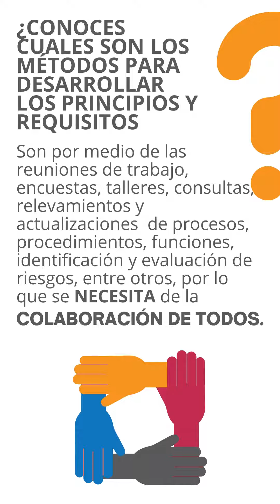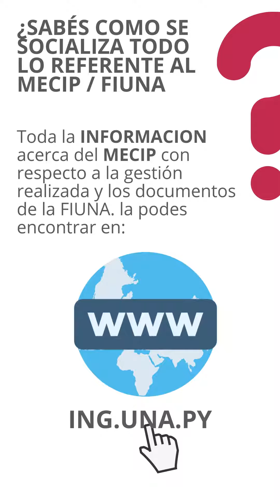MECIP FIUNA 2020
El Control Interno es un conjunto de normas, principios, acciones y procesos efectuados por las autoridades, la administración y los funcionarios de una entidad, a fin de asegurar razonablemente que los objetivos de la institución serán alcanzados. Un Sistema de Control interno comprende los planes, métodos, políticas y procedimientos utilizados para cumplir con la Misión, el Plan Estratégico y los Objetivos de la entidad.